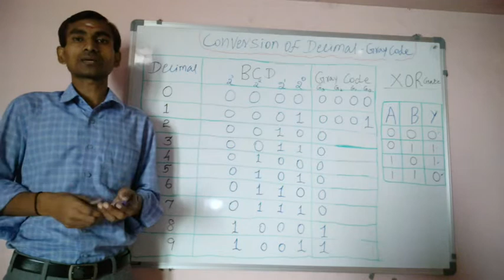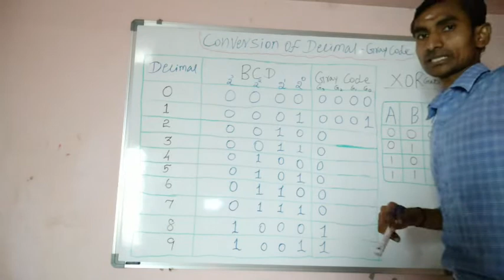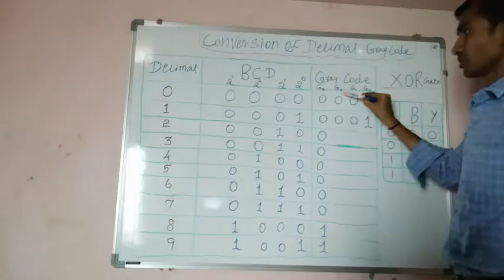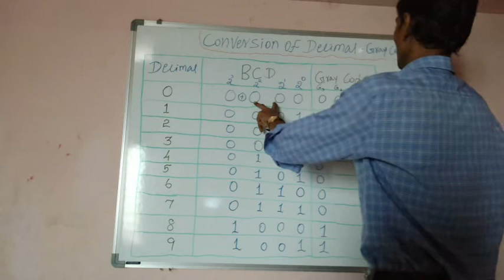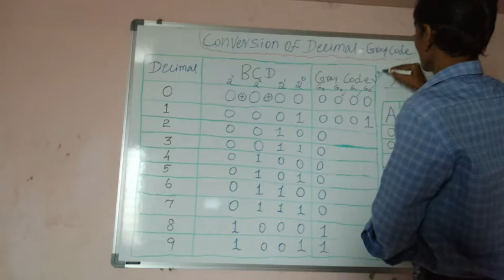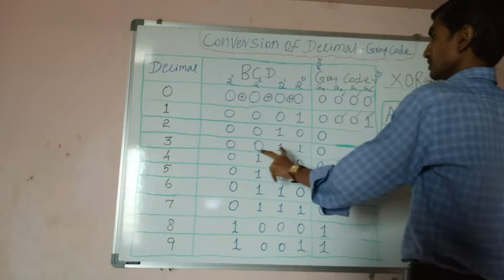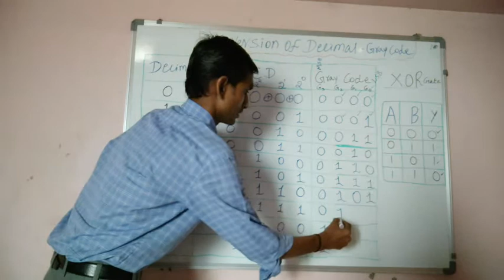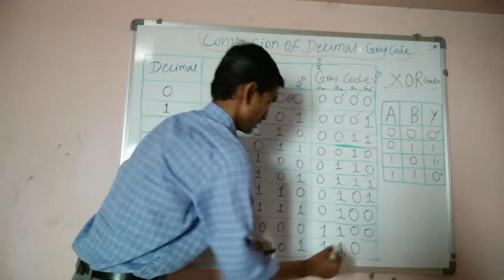Conversion of Decimal number to Gray code - Electronics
ColorVideoEffects